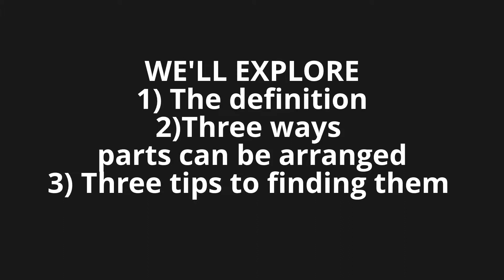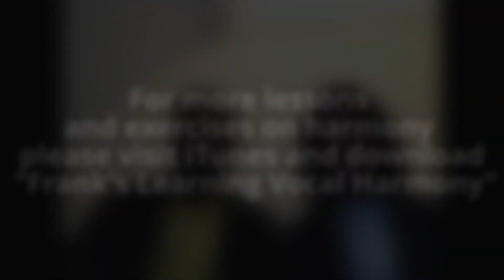Harmony- Lesson on How To Harmonise (Frank)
Harmony is teachable and here it's made very easy to understand and do. so let's learn harmony!!! Check out our product on iTunes, "Frank's Learning Vocal Harmony."                           singing.